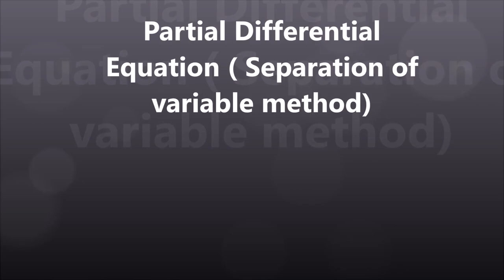Partial Differential Equation ( Separation of variable methods)